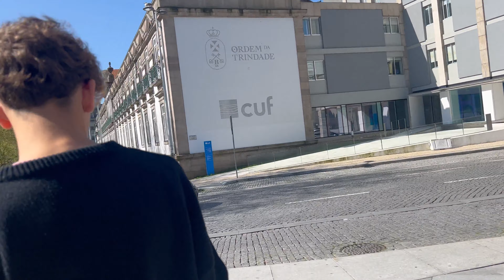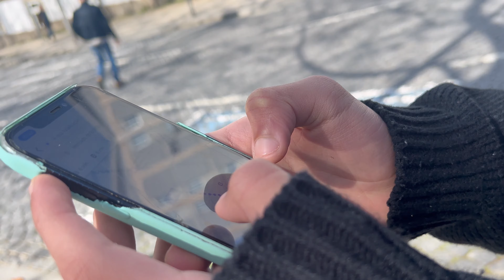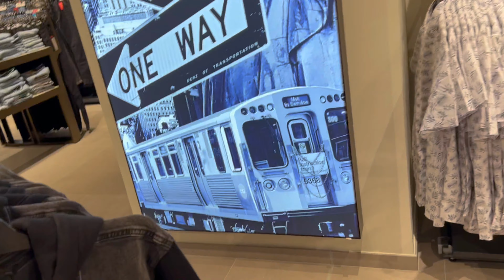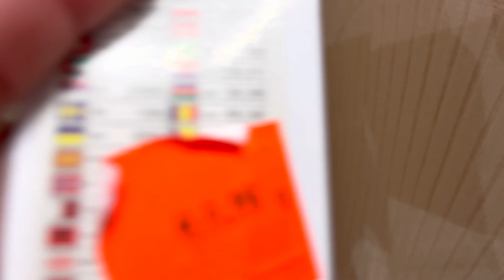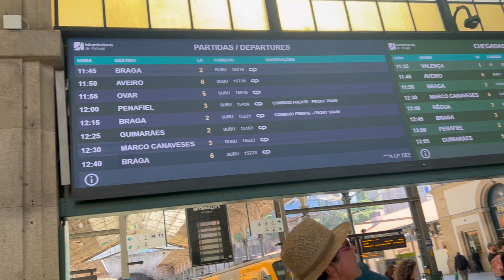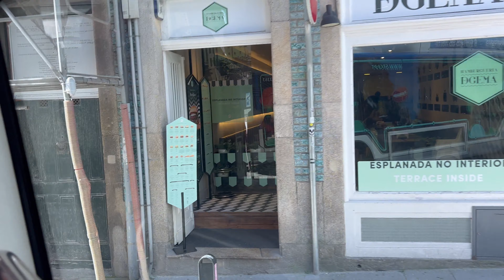A CIDADE mais LEGAL DE PORTUGAL! Passeando pelo PORTO | FUI MULTADA EM PORTUGAL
Oie! Tudo bem com vocês?
Hoje eu vou levar vocês comigo para um passeio pelo Porto, a cidade mais linda de PORTUGAL!
Só que no final do passeio não esperava pela multa que recebi. 😮‍💨
Enfim, que sirva de alerta para todos que estão chegando aqui em PORTUGAL ! 😉

Meu nome é Bárbara e criei o canal para compartilhar co m vocês  a minha vida e da minha família aqui em Portugal.
Por aqui você vai acompanhar a nossa rotina, passeios, experiências, comprinhas, maternidade, receitinhas e muito mais.
Moramos no Porto e adoramos cada cantinho de Portugal.
Ainda temos muito para compartilhar com vocês e espero que gostem.

Câmera que utilizo : Iphone 14
Programa que uso para editar meus vídeos : WondershareFilmora12

Você me encontra por aqui também